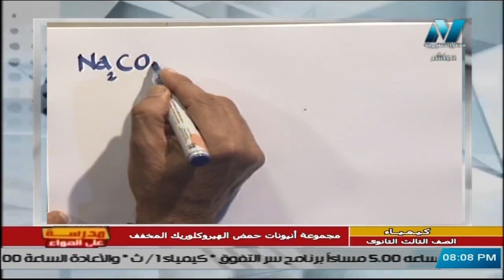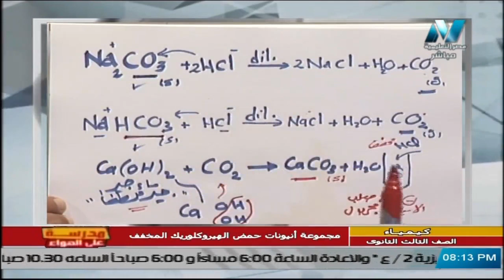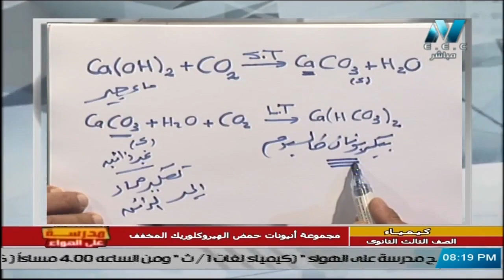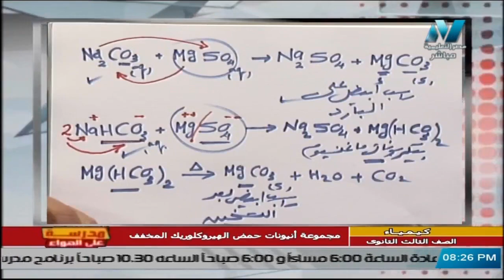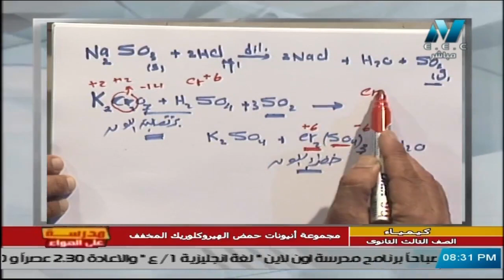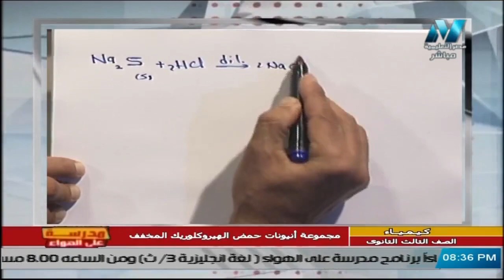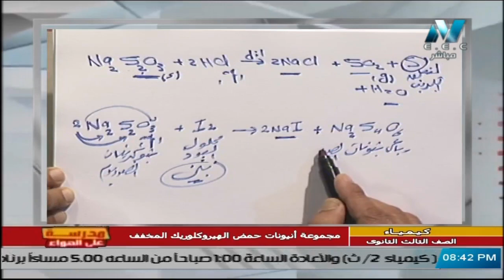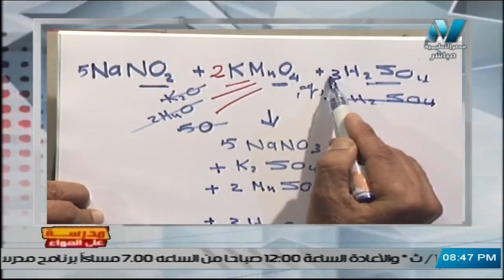كيمياء للصف الثالث الثانوى 2021 - الحلقة 10 - مجموعة أنيونات حمض الهيروكلوريك المخفف